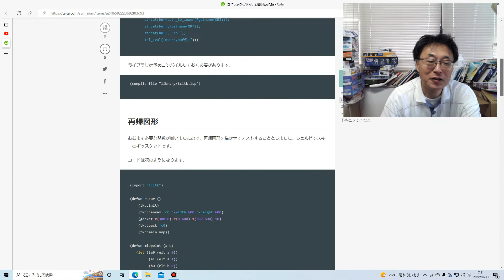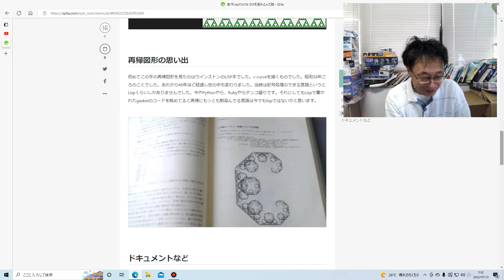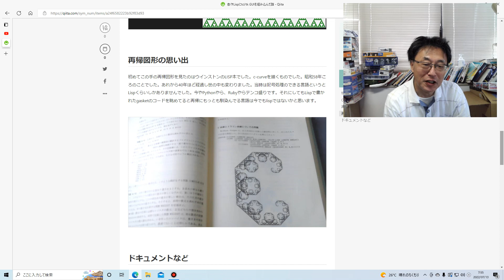Lispで再帰図形 そして例によって脱線、雑談。